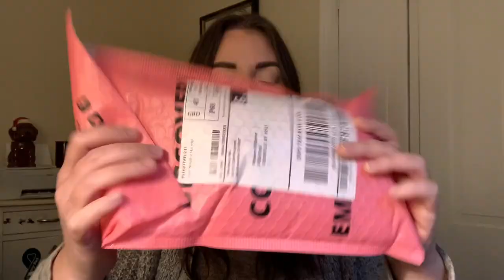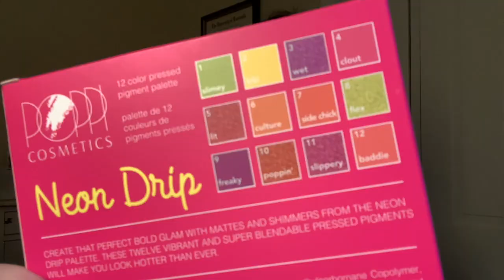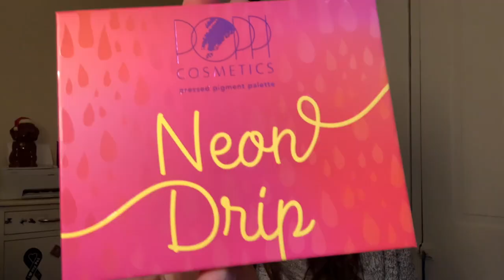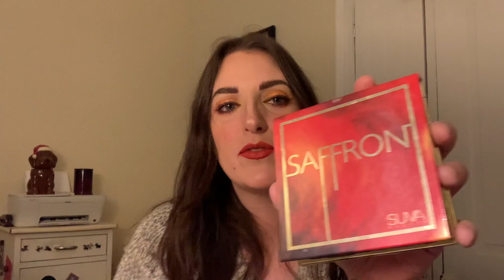Tribe Beauty Box December 2020 Unboxing & Try-On: Dreamland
I'm unboxing the Tribe Beauty December 2020 Box and trying on some of the goodies that came in it!